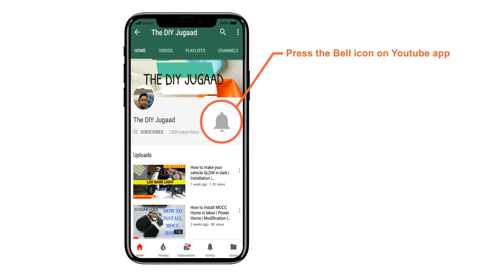We crossed 10K subscribers | Thank You | Ride Announcement | Dharamshala | Mcleodganj | HP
SOUL Talk. And Information and details of my upcoming ride.

Websites I use for shopping
1. Amazon India